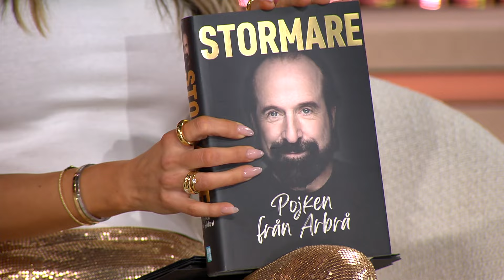Är Peter Stormare släkt med Bianca? | Kanal 5 Sverige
Se hela avsnitt av BIANCA på Kanal 5 eller streama nu!
Peter Stormare berättar om livet som Hollywoodstjärna, varför han ofta spelar rollen som filmskurk, och om han och Bianca är släkt.